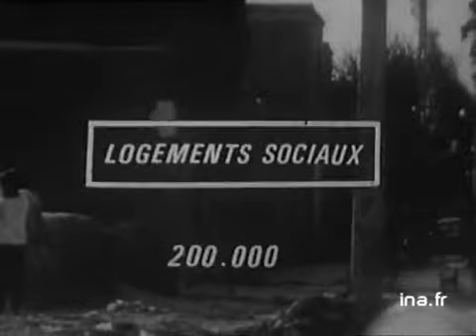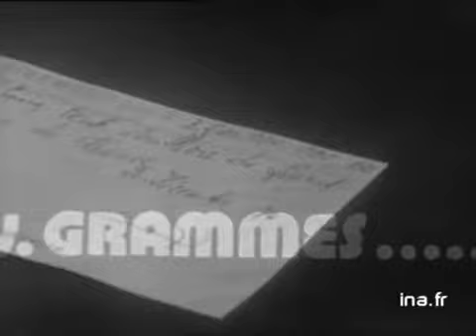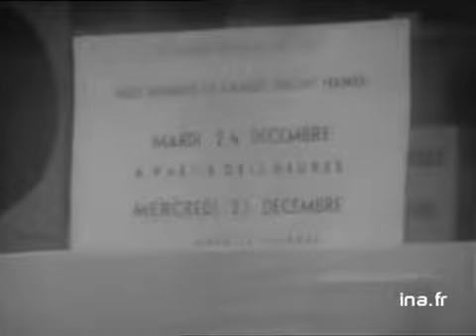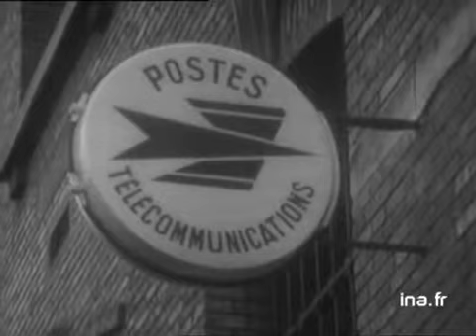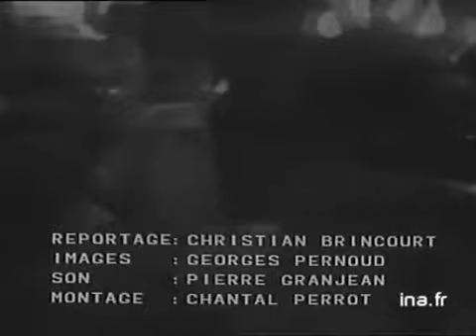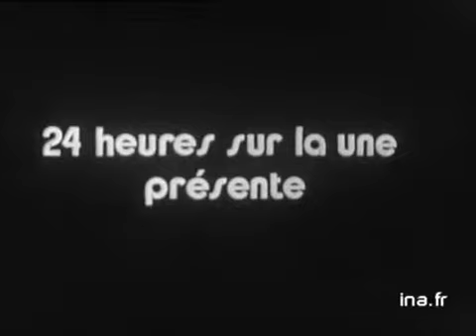JT 20H : émission du 23 décembre 1974